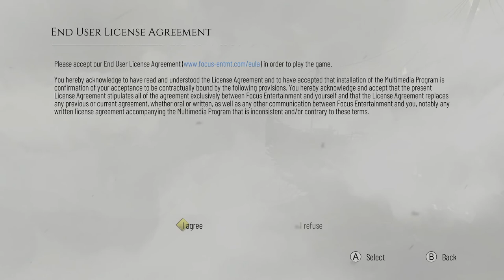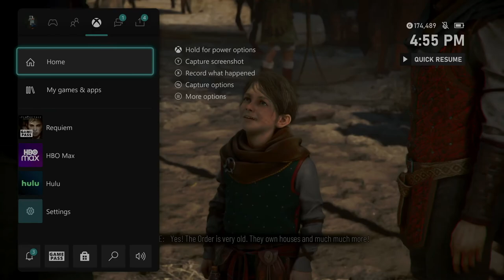Let's Play: A Plague Tale Requiem Part 1 - Under a New Sun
The names Sugabastian and I am here to entertain you as much as I can. I'm mainly a streamer but I also record walkthroughs of games that I can get my hands on and upload them here. I hope you enjoy them. I'm hoping to have a great community somewhere in the future that is my main goal here on YouTube.